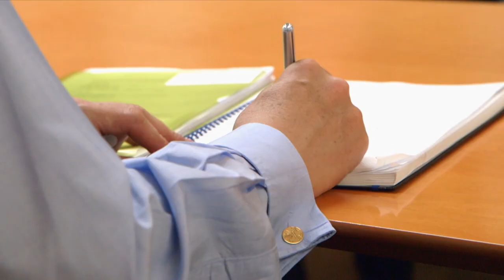Introduction to Itchiku Kubota & Tsujigahana / Part 1 Kubota's Kimonos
Part 1 of 10 of the Kubota Kimonos: A History on Silk documentary. In this episode we find out more about Itchiku Kubota and the Itchiku Tsujigahana technique he used to create his famous Kimonos.

The documentary starts off in Siberia at a Japanese prisoner of war camp in the 1950s, where there are insights into Itchiku Kubota's past, his talents as an artist, and where he got his inspiration for his famous Kimono designs.

Itchiku Kubota went on to rediscover a forgotten technique for dying kimonos called Tsujigahana, which he developed as his own technique called Itchiku Tsujigahana.

The video also shows some of the Kubota Museum, along with expert opinion. Interviewees in the video include:

Sakuo Miahara
Apprentie of Itchiku Kubota

Celine Fressart
Historian of arts, expert on Japanese Textiles

Misa Takeoka
Female Apprentice of Itchiku Kubota

Viola Raikhel-Bolot
Fine Art Expert

Alan Kennedy
Writer, Expert on Japanese Art

Kioko Sibata
Visitor of the Kubota Collection Exhibition

Natalya Muradova
Artist

Dale Gluckman
Writer, Curator and Asian Textile Specialist

You can view all 10 parts of the documentary as they are released here:

Kubota’s Kimono: a History on Silk
Directed by Radik Kudoyarov
Produced by Rite Productions

The International Chodiev Foundation is a non-governmental charitable organization founded in 1996 by international businessman and philanthropist Dr Patokh Chodiev to promote academic excellence, creativity and innovation in Eurasia